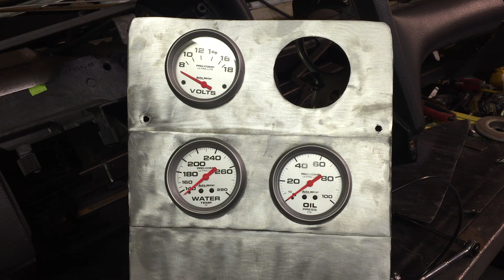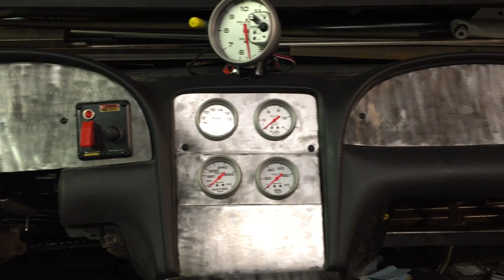CUSTOM DASHBOARD BUILD